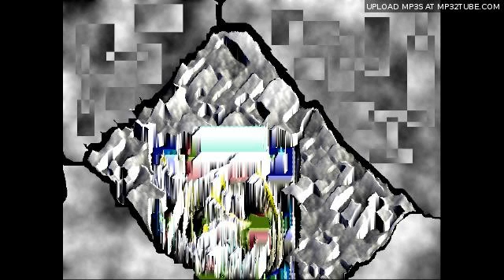- I'll cry no more